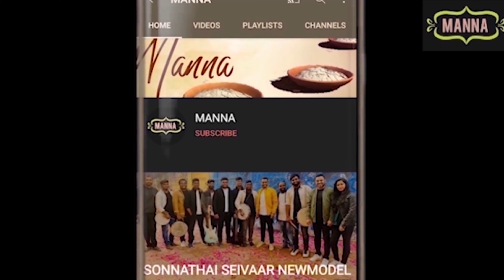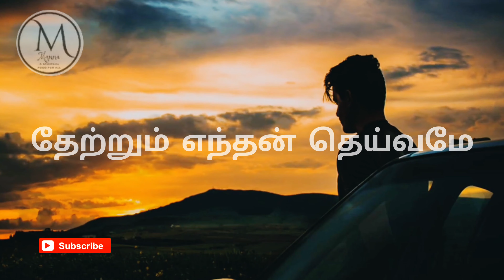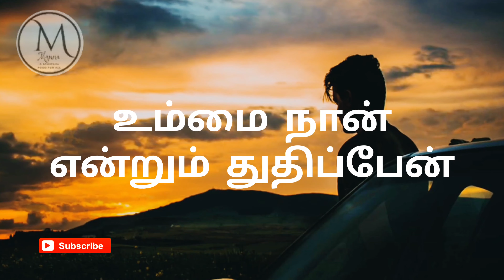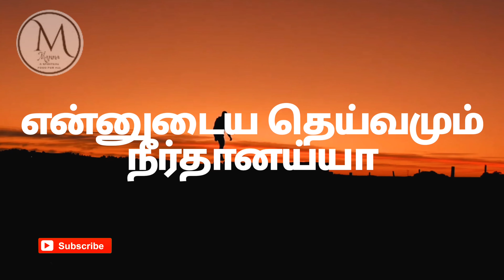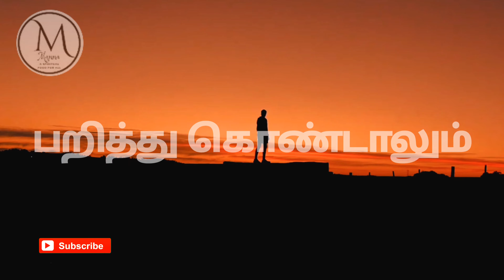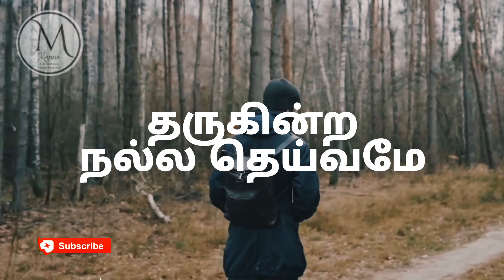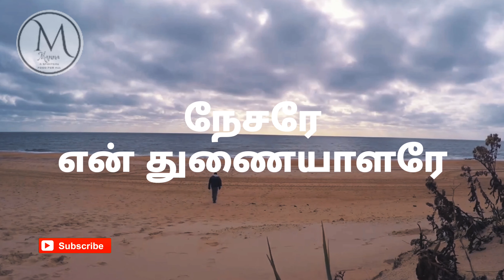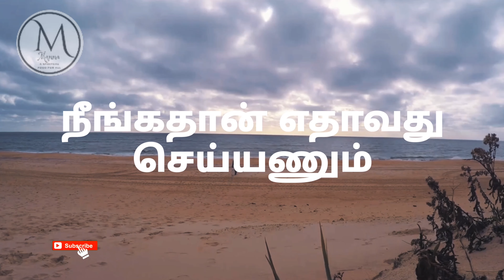Worship medley - Pr.Santhosh | Tamil Christian worship songs | Zion Revival Centre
Tamil Christian Song by - PR.SANTHOSH
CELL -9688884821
Ullamellam uruguthaya - orginal author - pr.moses rajasekar
neenga ellama -orginal outhor - Anandharaj D
ummai vitta - orginal outhor - Eva.JOHN WESLEY
ummai thaan nambi - orginal outhor - pr.david sam